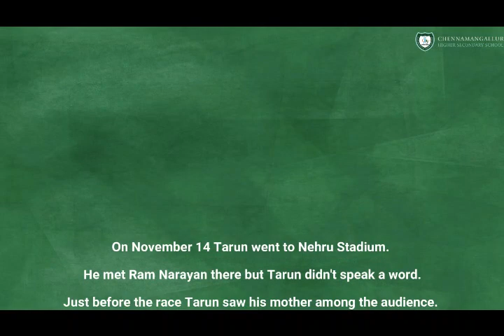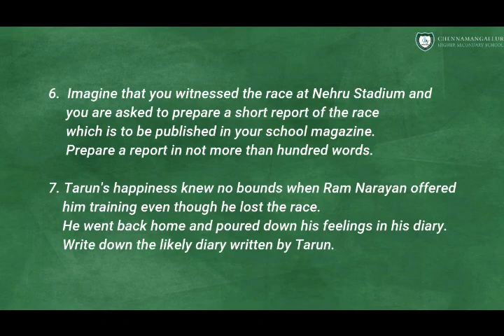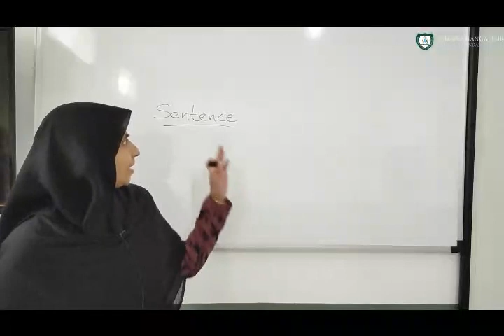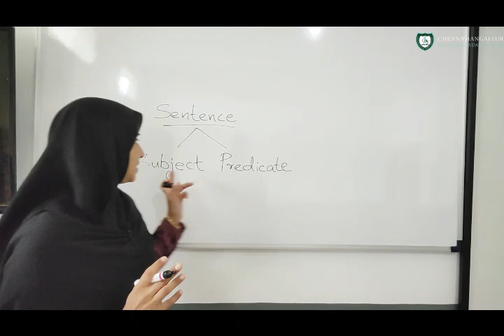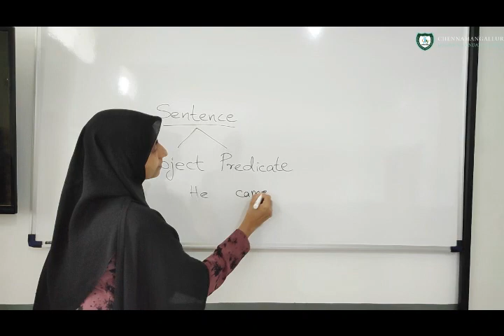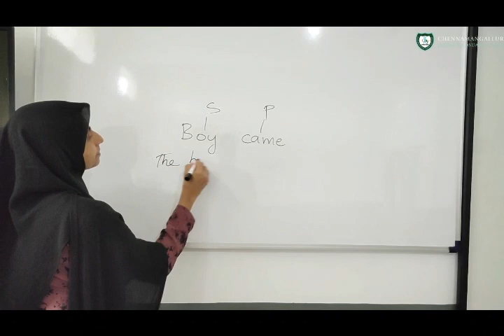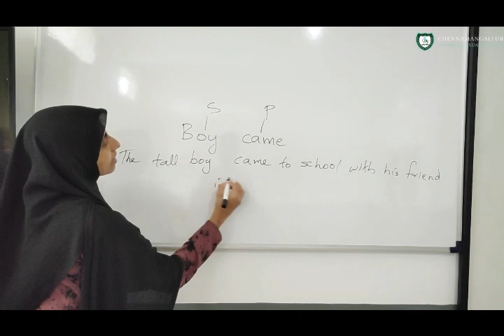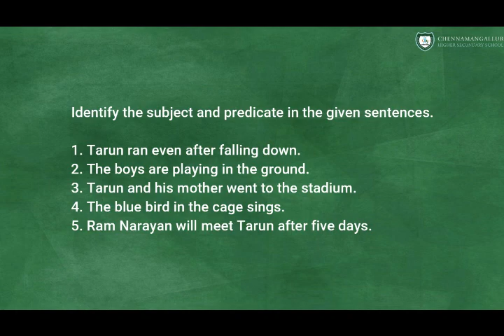Class 9 - English - Chapter 1 "The Race" - Part 3 - Nadiya - Chennamangallur HSS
Class 9 - English - Chapter 1 "The Race" - Part 3 -
Nadiya - Chennamangallur HSS